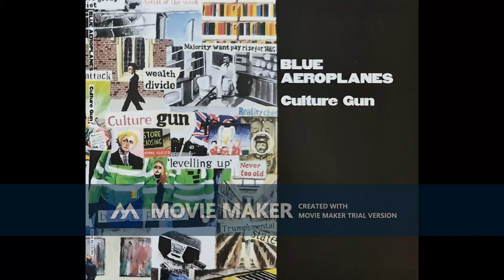Blue Aeroplanes - (An Unlikely Hit of) Adoration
From Blue Aeroplanes' fantastic 2023 album "Culture Gun"!

Dear Blue Aeroplanes, If you'll want I'll remove this of course, I just want people to be aware of your music. Love you,
Your True Blue